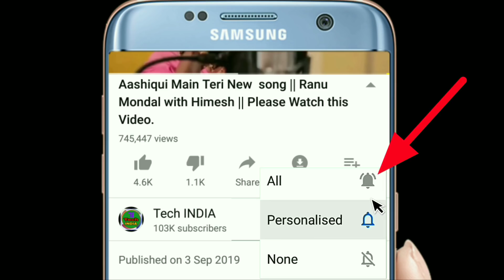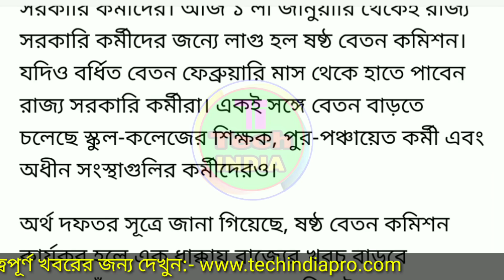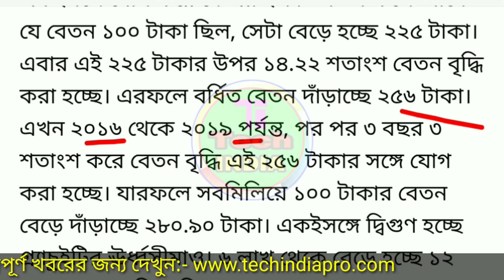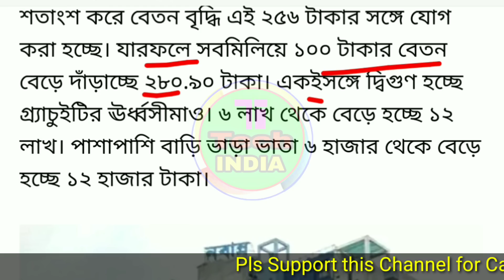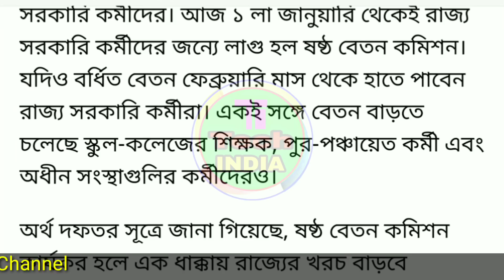নতুন বছরেই বেতন বৃদ্ধি | ১০ হাজার থেকে ২৮ হাজার টাকা | ঘোষণা করলেন দিদি | Salary increases 2020...